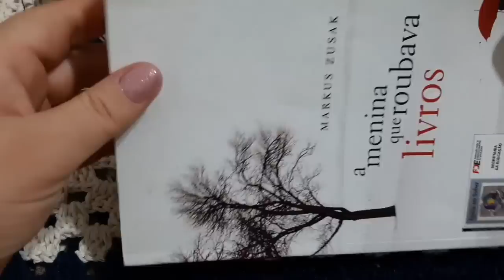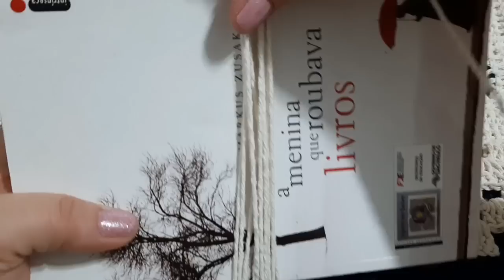Tapete Oregon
Oi oi Pessoal, tudo bem com vocês ? Espero que sim🥰
Hoje trago para vocês a vídeo aula desse lindo tapete, O Tapete Oregon😍😍😍😍
Esse tapete é muito fácil, rápido e muito, muito econômico 👏👏👏👏👏

Medidas: 75×40
Peso: 258 gramas
Cores: Cru, Azul Marinho e Bege
Todas na espessura 6